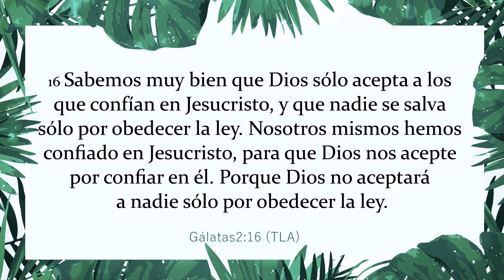🚫¡Ya NO QUEREMOS NADA con Dios! - ArielandCaro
Esta es la razón principal por la cual no queremos nada con Cristo.